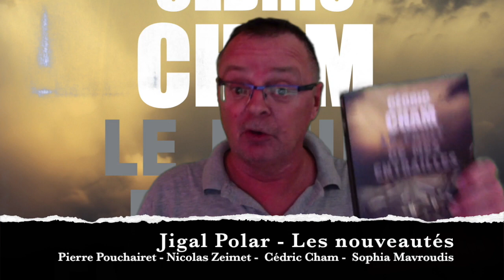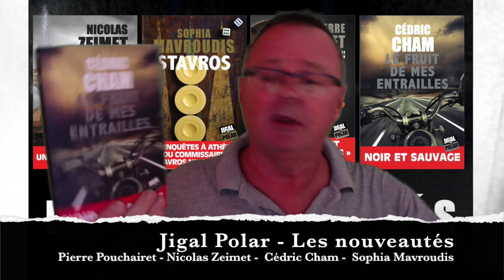Les Nouveautés Jigal Polar - Sept 2018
JIGAL POLAR LES NOUVEAUTÉS
Pierre Pouchairet, Nicolas Zeimet, Cédric Cham, Sophia Mavroudis.